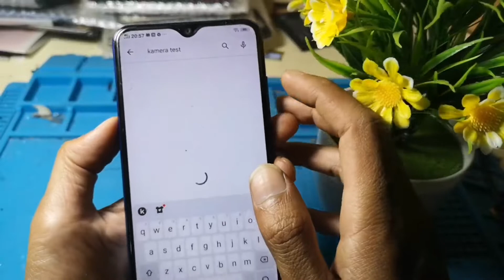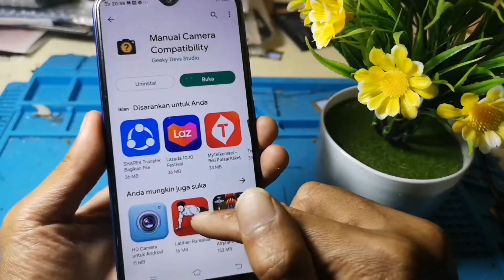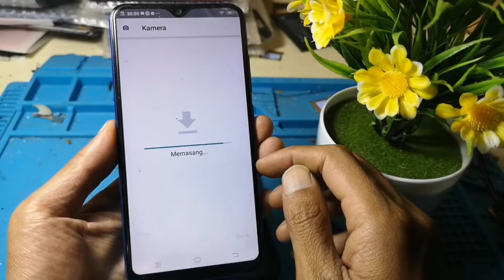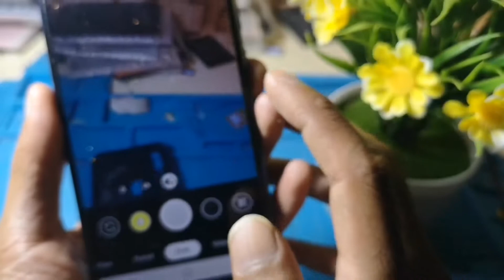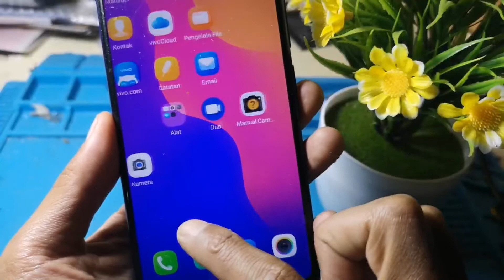GCAM Vivo Y91,Y91C Terbaru Terbaik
Selamat datang di channel Zaenal company.
channel ini trik & servis handphone dan yang berhubungan dengan handphone.

jjika di dalam video terdapat file maka link saya sertakan di bawah ini.

File berupa rar, untuk password rar ada di video, simak dulu ya.